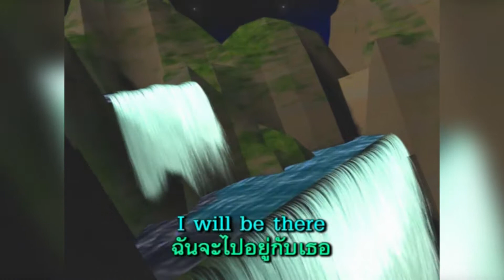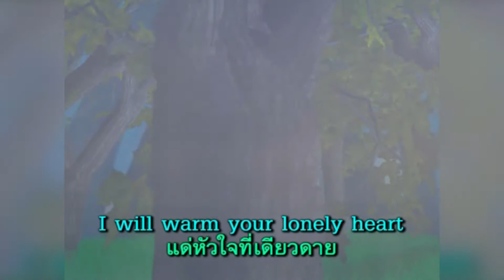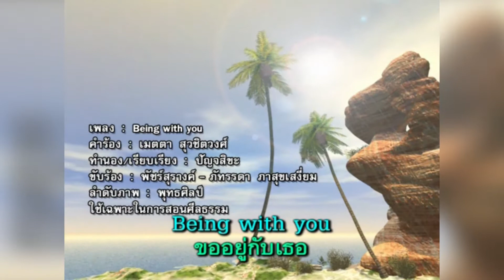Bing with You